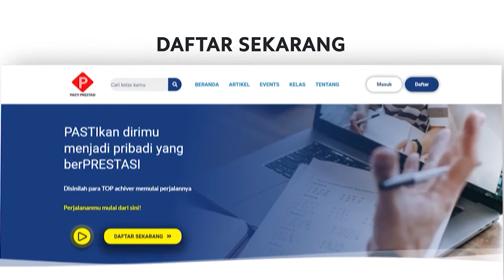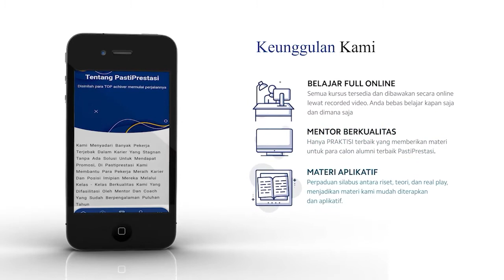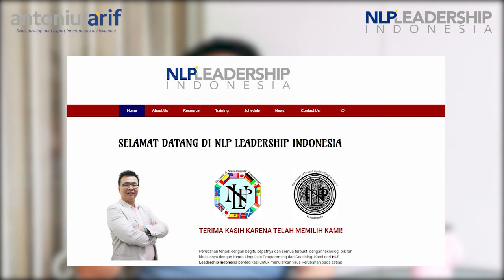3 Teknik NLP Paling Bermanfaat Dalam Hidup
3 Teknik NLP Paling Bermanfaat Dalam Hidup

Bila teman-teman mendapatkan manfaat dari video ini, silahkan klik subsbcribe, like dan share ya.

Mau join wag atau mau mengundang coach Antonius Arif silahkan klik link dibawah ini :